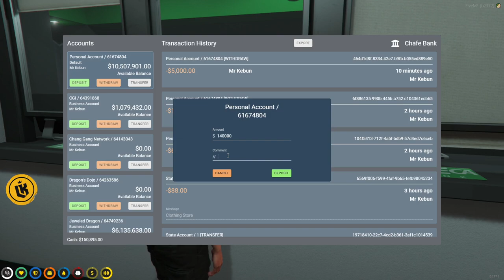Mr K Blows Up Big D with a Grenade | GTA RP NoPixel 3.0